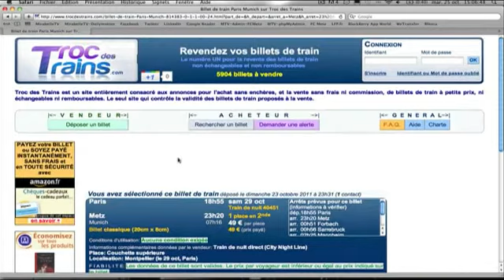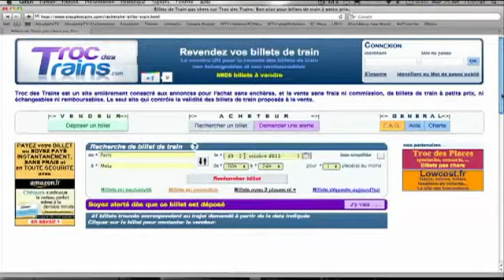The Yupps @ Mirabelle TV "Le Grand Rendez-Vous"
Mirabelle TV (TNT - canal 23)
Emission "Le Grand Rendez-Vous" présentée par Alicia Hiblot, le 17/11/11
Promo du nouvel EP 'LIFE', sorti en Novembre 2011